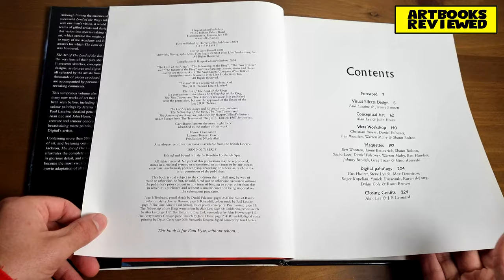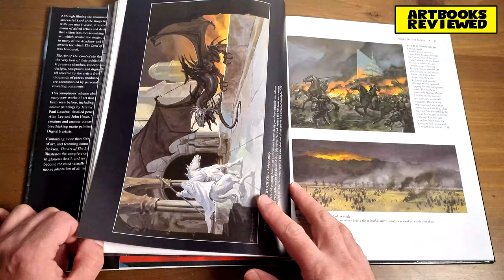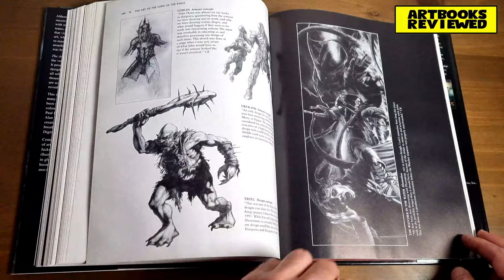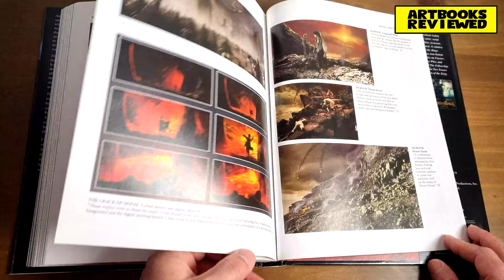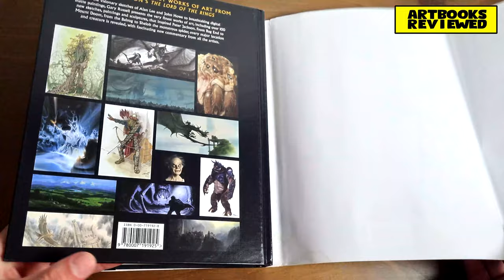The Art of Lord of the Rings by Gary Russell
I flip through the pages of The Art of Lord of the Rings by Gary Russell.